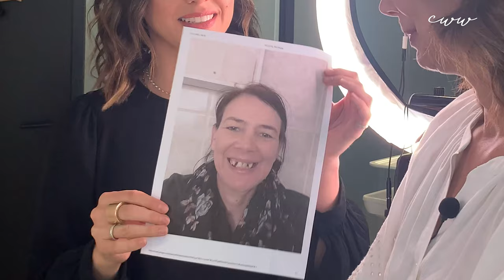SMILE MAKEOVER BEFORE & AFTER | COSMETIC DENTISTRY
MOOIMAAK cosmetic dentistry king, Dr JJ Serfontein and South African Youtuber Clare Wiese-Wentzel, spoil one lucky lady with an extreme smile makeover and renewed dental health in this thrilling & life-changing episode!

In only one short day, Dr JJ Serfontein (known well from KYKNET) gives a smile transformation and a full mouth rehab, using digital smile design, to Ellen Mostert, who walked out of an abusive marriage 17 years ago and raised all three her children without any financial support.

With his innovative dental techniques, including crowns, bridges & veneers, Dr JJ Serfontein shows us what is possible in modern aesthetic dentistry: a full mouth rehabilitation in only six hours!

▷  DR JJ SERFONTEIN

▷ IF YOU LOVE A GOOD MAKEOVER, CHECK OUT OUR KYKNET TV SHOW, MOOIMAAK MET CLARE WIESE-WENTZEL